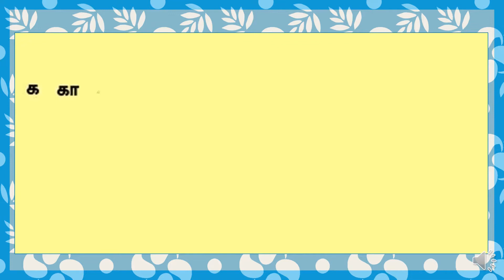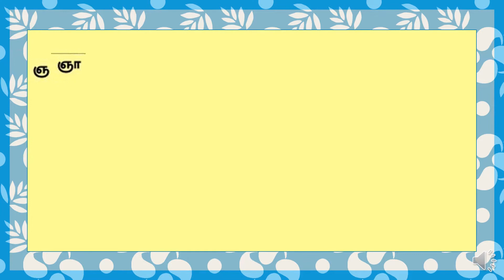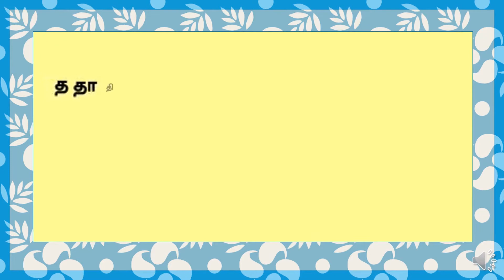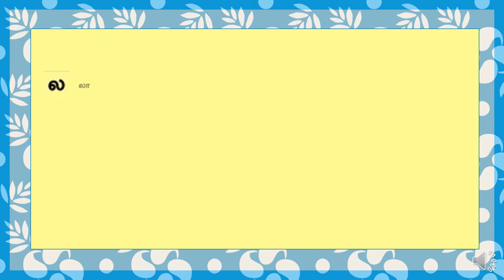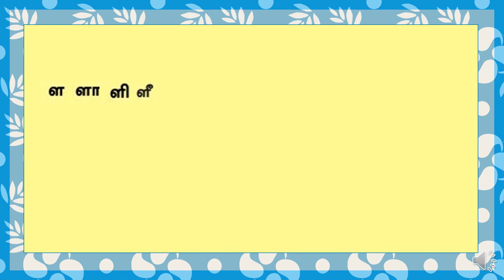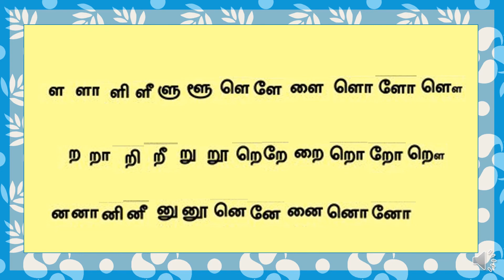Tamil letters and Pronounciation